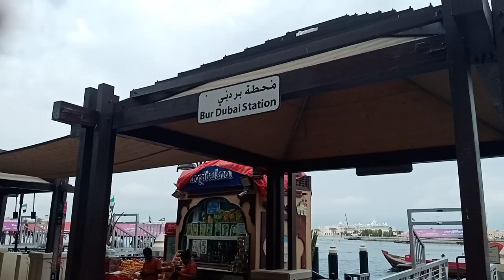Bur Dubai |Visiting Temple| Boating||Vlog | Subscribe My Channel Friends 🙏😍❤️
Bur Dubai Boating Traveling Temple